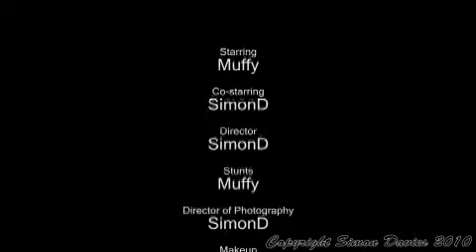Muffy the Cat in Predator - All Feet Must Die!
Playing around with the Canon 5D MkII video function and thought I would use an aspiring actress called Muffy - I think she could go far.